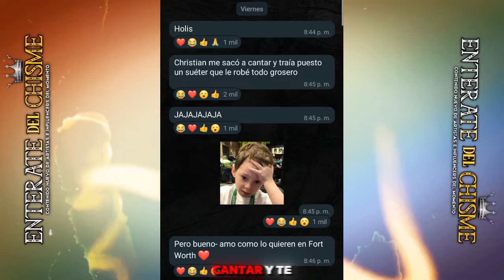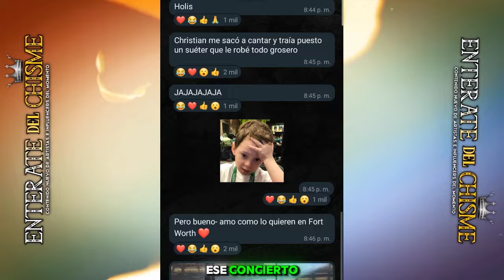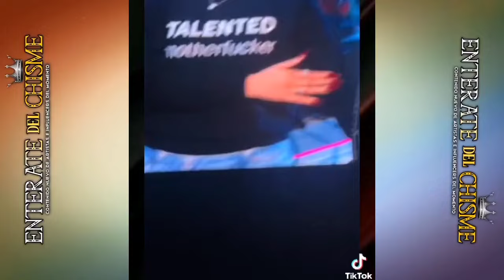CHRISTIAN LE DICE A SU ESPOSA ANGELA QUE PASE AL ESCENARIO A SALUDAR AL PIBLICO ¿POR QUE NO QUERIA?